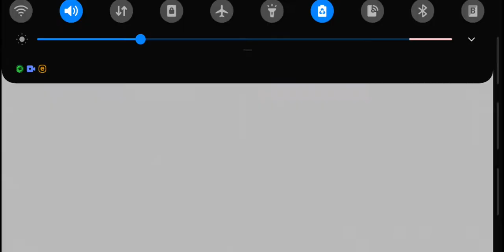GTA 3 // Claude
GTA 3

Thanks ;)

Assalom alaykum do'stlar, bu kanalda video montaj uchun mualliflik huquqi bo'lmagan gameplay videolarni topishingiz mumkin. Kanalga obuna bo'lish esingizdan chiqmasin.

GTA III

Ikrom Free Gameplay